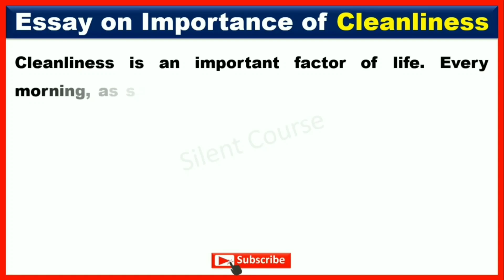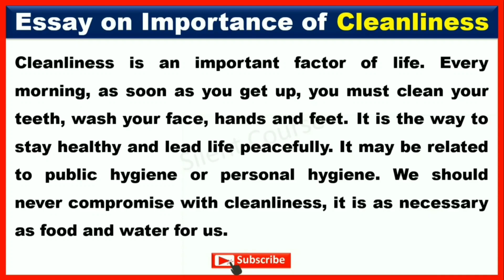Essay on Cleanliness in English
👉 About Video :
In this video we will learn that how to write : Essay on Importance of Cleanliness In English.
Cleanliness is an Important factor of life.